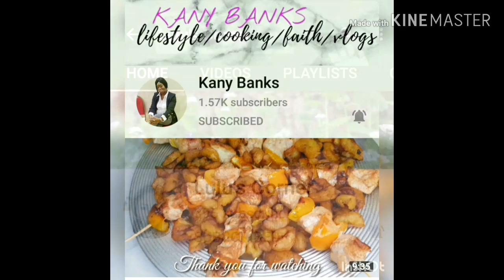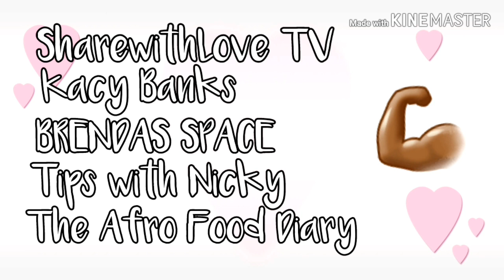HOMEMADE MANGO ICE CREAM | 3 INGREDIENTS MANGO ICE CREAM./WOMEN ON YOUTUBE.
This is a collaboration video with Women on Youtube, and we are making a healthy summer recipe. In this video, I will be showing you guys how I make this yummy mango ice cream with just three ingredients. please make sure you subscribe, like and share this video.